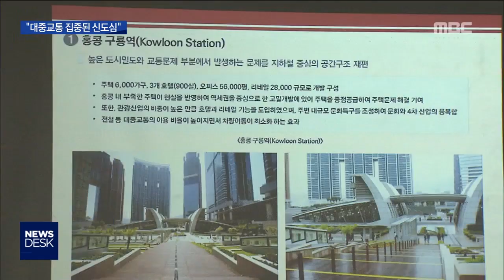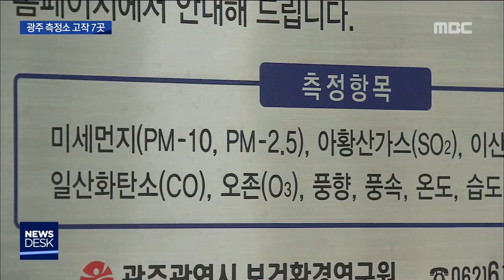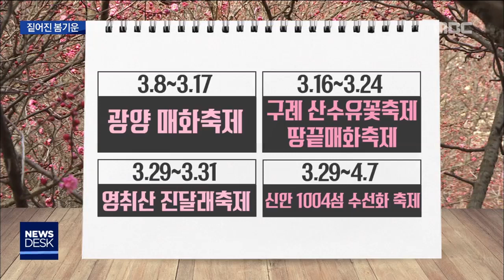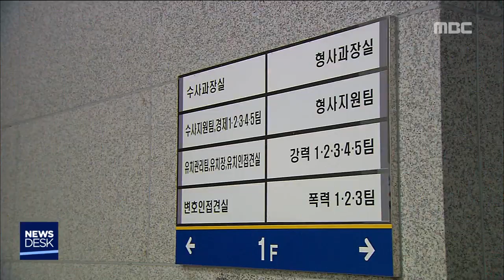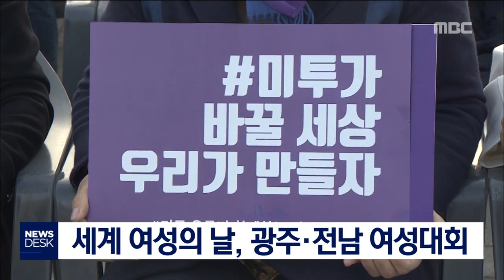[뉴스데스크]뉴스데스크 다시보기 2019.03.08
다음주 월요일, 전두환씨가
자진 출석하는 재판의 방청권이
오늘 추첨을 통해 배분됐습니다.

5.18단체는 차분하고 냉정하게
재판을 지켜보기로 했습니다.
광주형 일자리를 철회하라며
전면 투쟁을 예고했던 현대자동차 노조가
고용안정이 보장되면 사측과 합의할 수
있다며 한걸음 다가섰습니다.
금호타이어 광주공장 이전 계획에 맞춰
송정역 일대를 활력있는 신도시로
개발하기 위한 논의가 시작됐습니다.
광주지역 미세먼지 측정소가
7곳에 불과하고
측정 높이도 생활과 동떨어져 있어서
정확한 실태를 반영하지 못하고 있습니다.